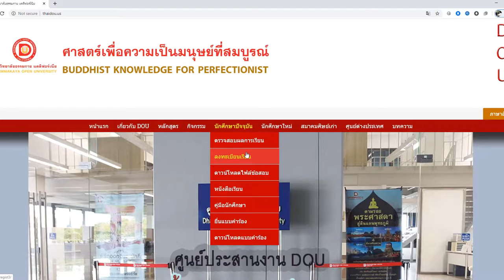ดีโอยูเปิดการเรียนการสอนความรู้ทางพระพุทธศาสนา ภาคฤดูร้อน ปีการศึกษา 2563 ทางระบบออนไลน์ทุกรายวิชา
ฝ่าวิกฤตโรคร้าย ป้องกันไวรัส covid 19
📕📚 ดีโอยูเปิดการเรียนการสอนความรู้ทางพระพุทธศาสนา ภาคฤดูร้อน ปีการศึกษา 2563 ทางระบบออนไลน์ทุกรายวิชา นักศึกษาสามารถเรียนและทำการสอบจากที่บ้านง่ายๆ ด้วยตนเอง จากอุปกรณ์สมาร์ทโฟน หรือคอมพิวเตอร์ ผ่านทางอินเทอร์เนต
📕เปิดรับสมัครนักศึกษาใหม่และเปิดรับลงทะเบียนเรียน
📝ตั้งแต่วันที่ 3 พฤษภาคม – 31 พฤษภาคม พ.ศ. 2563
📝สมัครเรียนได้ทาง หรือ Line @dou-us
❤️ ❤️มาดูแลสุขภาพกาย แล้วฟื้นฟูสุขภาพใจ ด้วยธรรมะของพระพุทธเจ้า แล้วพบกันนะครับ